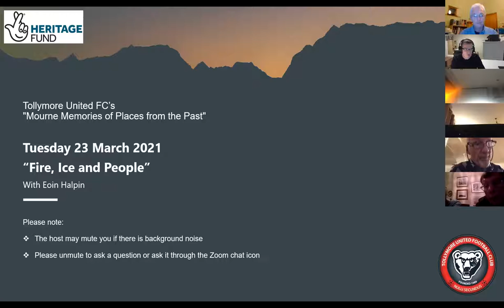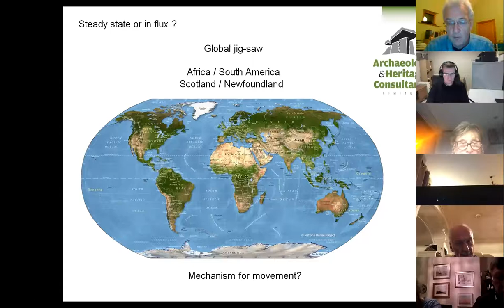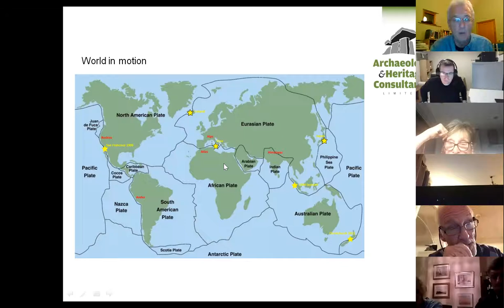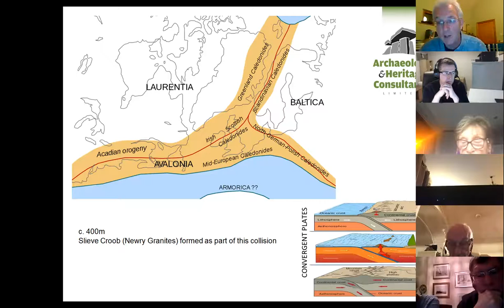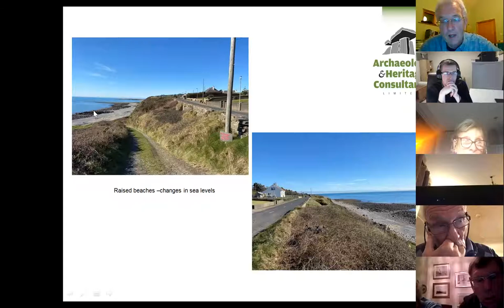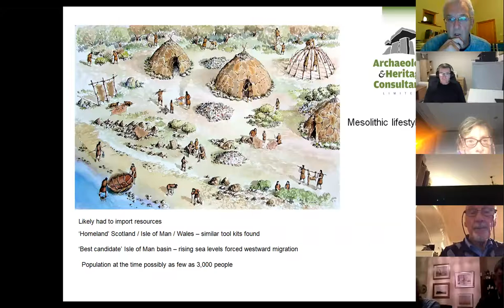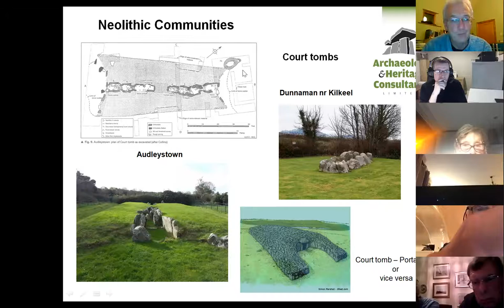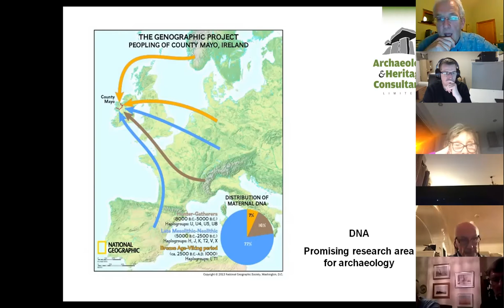Fire And Ice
Mourne Memories of Places from the Past Talk Series

Week 1 - Talk 2
Tuesday 23 March 2021 - 7:30pm
“Fire, Ice and People”

A discussion on the landscape of the Mournes with Eoin Halpin